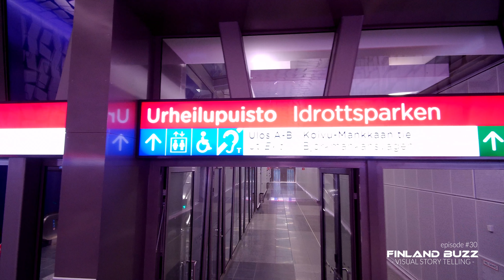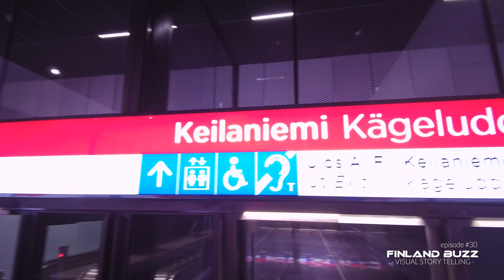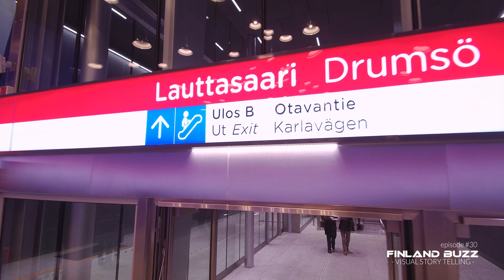Länsimetron avajaiset kyyti - Asemat (4K) - Finland Buzz, The West Metro Subway Grand Opening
Länsimetron avajaiset. Historiallisen päivän kyyti 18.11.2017 - Asemat (4K) Kuvattu - Finland Buzz, The West Metro Subway Grand Opening. Suomi Finland 100.